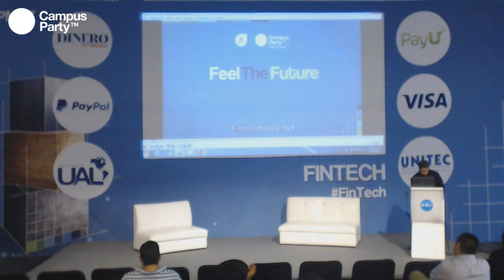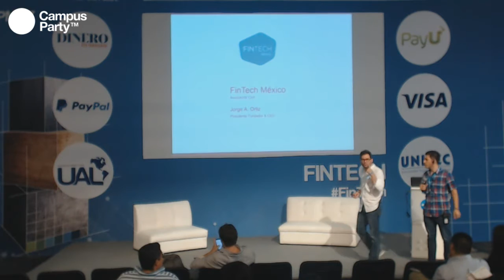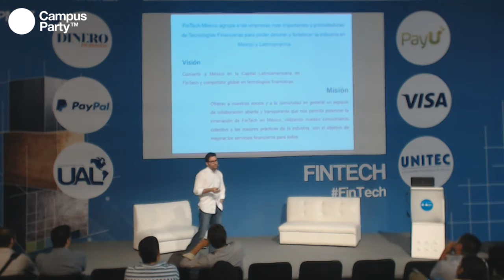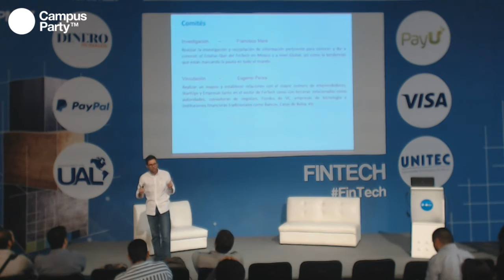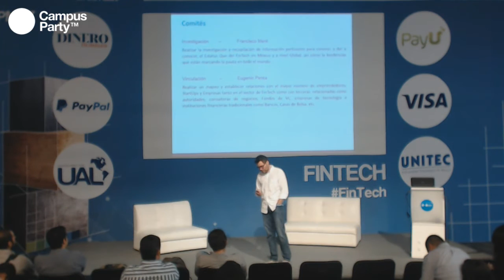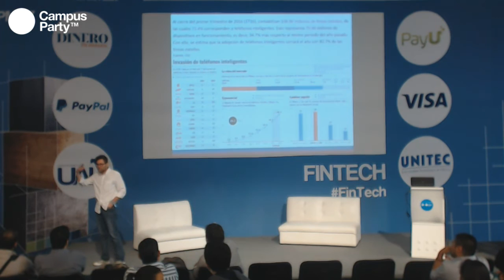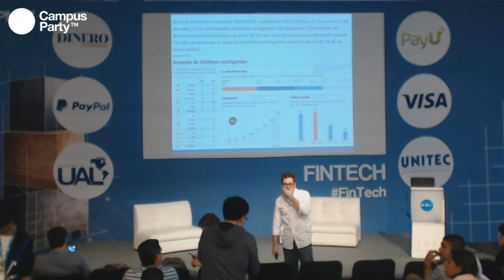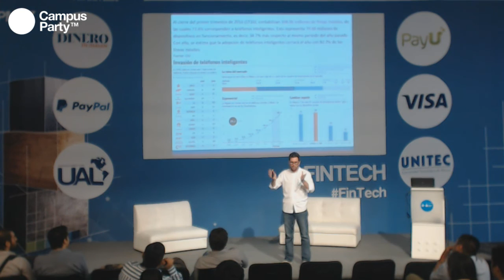CPMX7 Fintech- Jorge A Ortiz